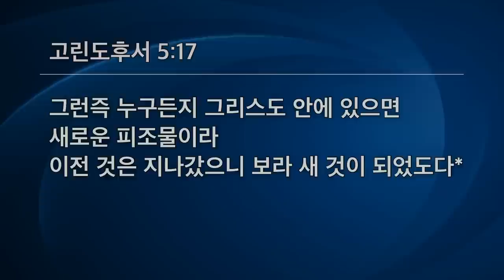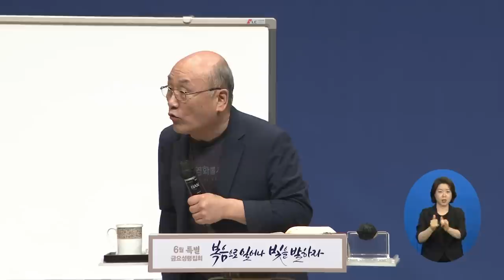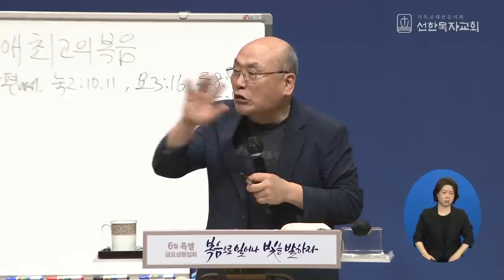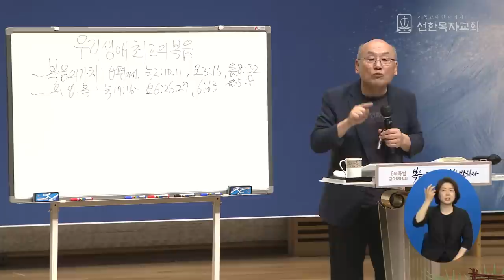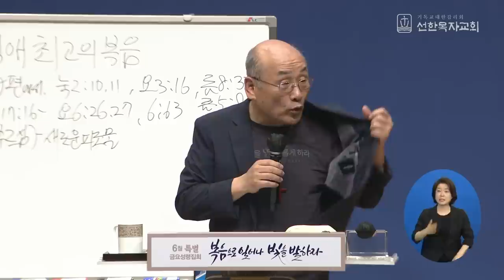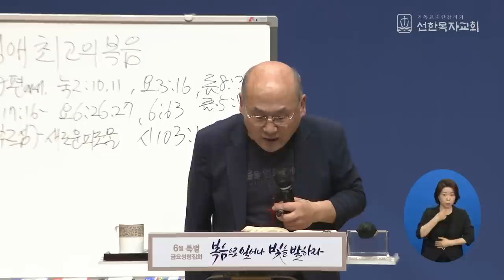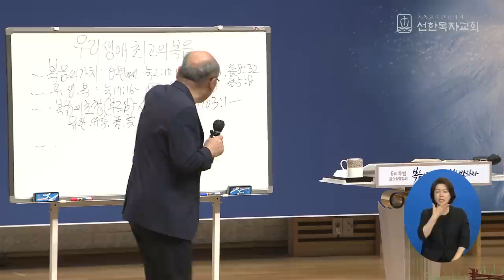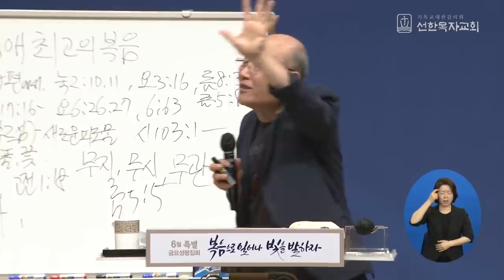[선한목자교회] 금요성령집회 2023년 06월 09일 | 하나님의 사랑이 강권하시도다 - 김용의 선교사 [고린도후서 5:13-17]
하나님의 사랑이 강권하시도다 - 김용의 선교사 [고린도후서 5:13-17]